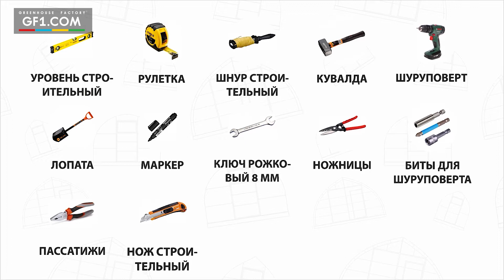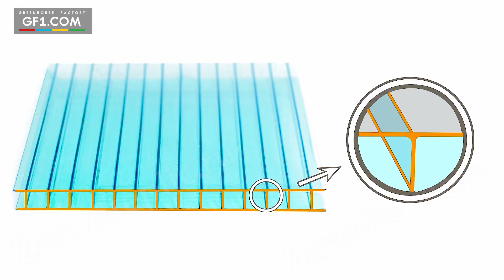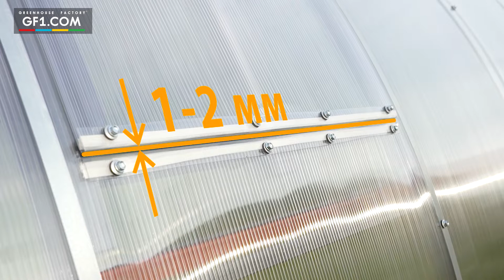Инструкция по сборке теплицы DROP